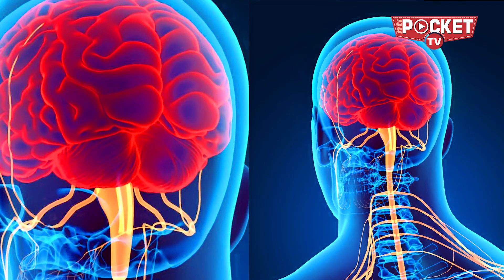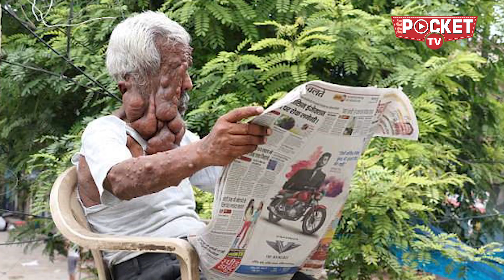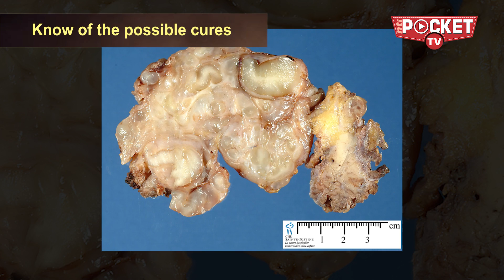Neurofibromatosis – The disease emperor Ashoka had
Did you know that Ashoka the Great suffered from a rare genetic skin disorder? The condition is known as Neurofibromatosis or Von Recklinghausen’s Disease which leads to the formation of tumors on the nerve tissue. The development of tumor, which grow as multiple, palpable, rubbery developments in the skin, can occur at any place within the nervous system, including the nerves, spinal cord and even within the brain.